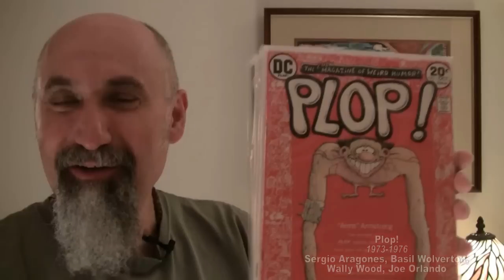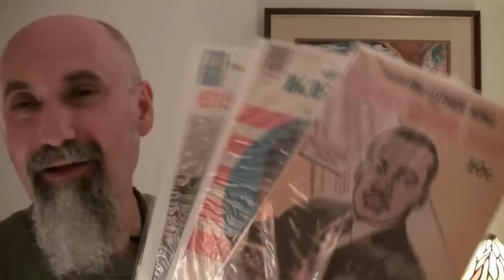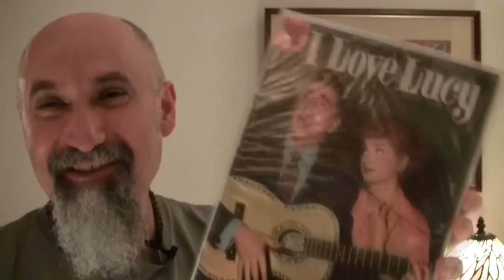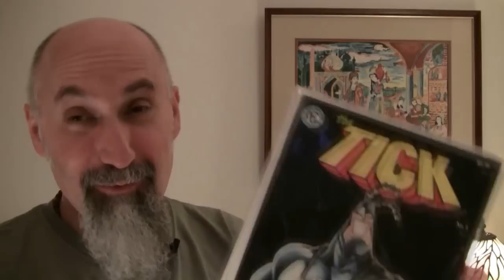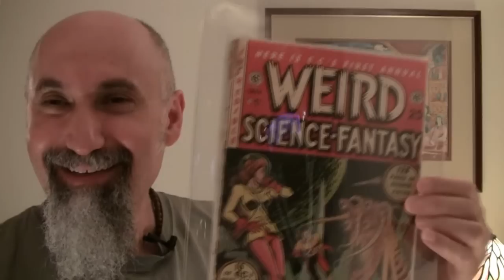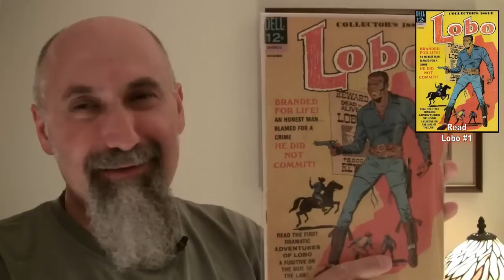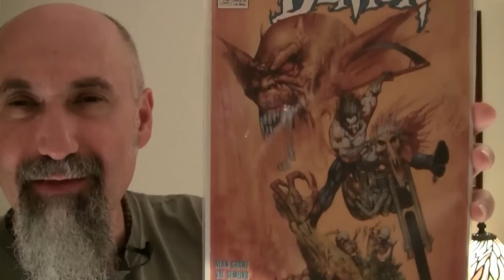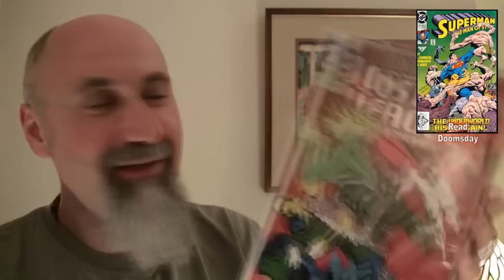Reading Comics, Overview of Set #2: Review and Recommendations --- ASMR --- Male, Collection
***SUPPORT***

***CRYPTO***
▶️ As well as Cryptocurrencies:
Bitcoin (BTC): 1Peam3sbV9EGAHr8mwUvrxrX8kToDz7eTE
Bitcoin Cash (BCH): 18KjJ4frBPkXcUrL2Fuesd7CFdvCY4q9wi
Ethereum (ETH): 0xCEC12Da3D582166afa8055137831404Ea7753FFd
Ethereum Classic (ETC): 0x348E8b9C0e7d71c32fB2a70DcABCB890b979441c
Litecoin (LTC): LLak2kfmtqoiQ5X4zhdFpwMvkDNPa4UhGA
Dash (DSH): XmHxibwbUW9MRu2b1oHSrL951yoMU6XPEN
ZCash (ZEC): t1S6G8gqmt6rWjh3XAyAkRLZSm9Fro93kAd
Doge (DOGE): D83vU3XP1SLogT5eC7tNNNVzw4fiRMFhog

Peace.

chycho

***Reading List for Set #2***

5) Lobo #1 - First Comic Book with African American/Black Hero to Headline a Series (Dell Comics 1965)

***Articles***

Peace,

chycho